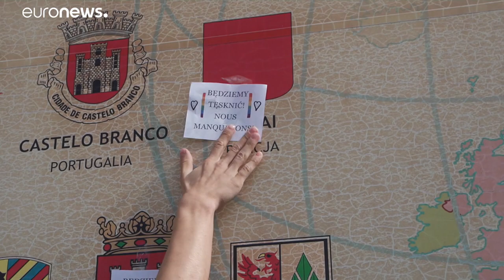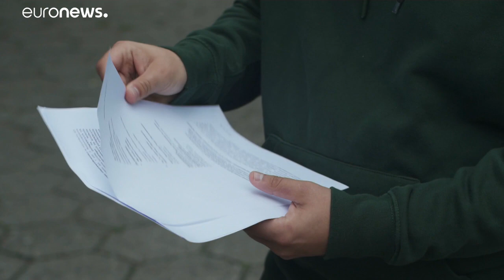La UE condena las zonas anti-LGBTI en Polonia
La Unión Europea ha rechazado las solicitudes de financiación de proyectos en las seis ciudades que votaron a favor de la resolución discriminatoria anti LGBTI. Y otras sanciones podrían venir después.